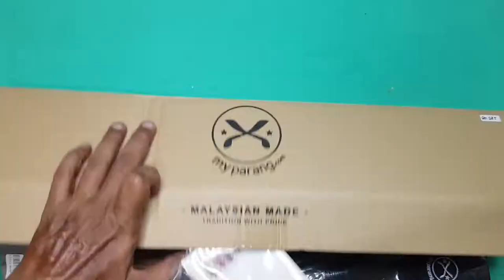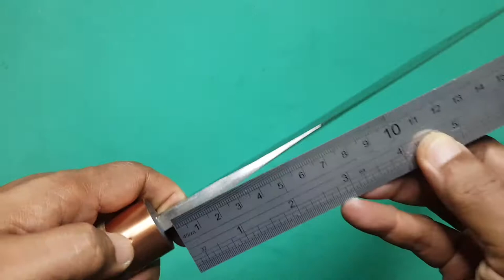MyParang Village Chandong 10"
Another premium parang or machette from MyParang released in the early year of 2022. A design wanted by MyParang for Duku Chandong is now called Village Chandong.

Village Chandong comes in 10" or 12" blade length with the same fit and finishes and hand-forged and tempered with modern machinery in Pekan Darat, Pulau Pinang rather than in Bidor.

There are many variations of Duku Chandong and I prefer the classic design where the leading unsharpened section transitions smoothly into an arc to the trailing sharpened edge.

A 12" Chandong blade will have a leading 3" unsharpened section for forward or choke-up grip position for detailing work and a trailing arc of 9" cutting edge

Village Chandong blade's arc shape lends to a comfortable handling and easy for detailed work as well as for hard chopping tasks while Duku Chandong gentle sloping blade spine is more for hard use.

Myparang Village Chandong 10 Specs:

Overall length: 41.3cm (16.2")
Blade length: 24.7cm (9.7")
Handle Length: 16.5cm (6.4")

Unsharpened/Blunt section length: 8.7cm (3.4")
Cutting Edge Length: 16.5cm (6.4")

Narrowest Blade Width: 2cm (0.79")
Trailing Cutting Edge Width: 3.5cm (1.8")
Widest Blade Width: 5.5cm (2.1")

Blade Stock Thickness: 7mm (0.27")
Distal Taperred: 3.5mm (0.13")
Thickness behind the Blunt section: 7.27mm (0.28")
Thickness behind the cutting edge: 0.83mm (0.03")
Thickness behind the distal tip: 0.67mm (0.02")

Features:
– Made in Pekan Darat, Pulau Pinang, Malaysia
– Stick or rat tail tang construction
– Blade tang is pinned under the copper bolster using 2.5mm Brass pin with epoxy
– Comfortable and traditional handle design
– Handle made of Eco Beech wood from Croatia
– Blade is hand-forged, quenched and zone hardened using 5160 High Carbon steel
– Packed in carton box

Manufacturer Specifications:
Blade length ‐ 25.5 cm
Handle length ‐ 17 cm
Overall length ‐ 41.5 cm
Widest blade ‐ 6 cm

Sheath:
Gross weight ‐ 590 g

These products are hand made, therefore there WILL be slight variations within the same model.